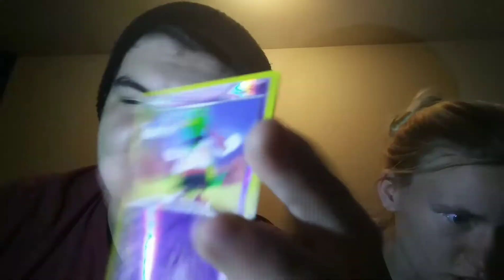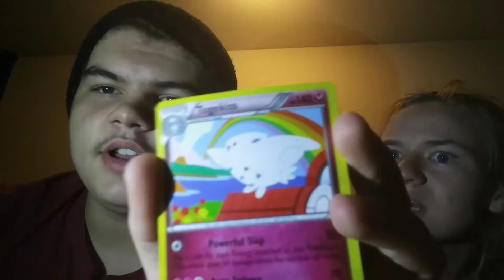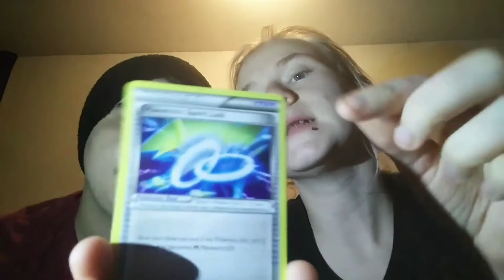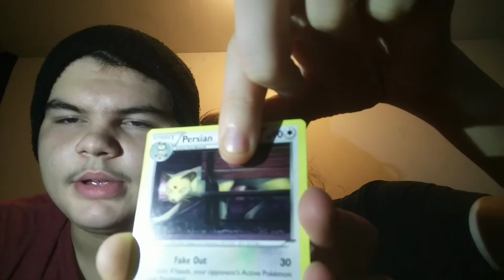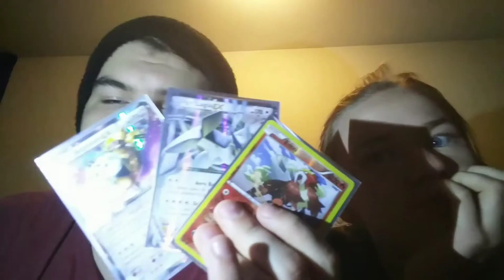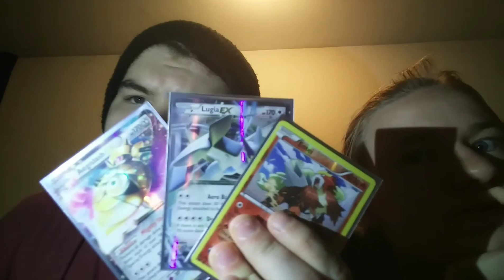Pokemon card pack opening*most rares in a while*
Idk whats been going in with the pack luck but damn! Wal-Mart really knows how to ship some good ass packs.